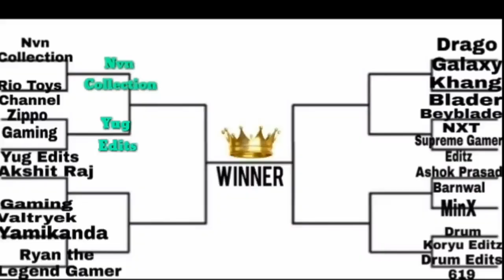Zippo Gaming VS Yug Edits!! - MinX's CBT 2020 Round of 16 2nd Battle!!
Hi Guys!
We've recieved great combos from you all! Zippo Gaming  is here with his Combo as Slash Valkyrie.6.Ir. , and Yug Edits is here with Bloody Longinus.11.Pw.

Note - This is a 3 point battle only.